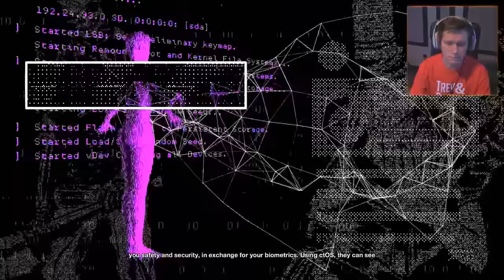Watch Dogs 2 DLC - Part 2 - Stealing a Smart Car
Watch Dogs 2 (stylized as WATCH_DOGS2) is an upcoming open world action-adventure video game developed by Ubisoft Montreal and published by Ubisoft. The sequel to 2014's Watch Dogs, it releases worldwide for PlayStation 4 and Xbox One on 15 November 2016, and Microsoft Windows on 29 November 2016.

Set within a fictionalized version of San Francisco, the game is played from a third-person perspective and its world is navigated on-foot or by vehicle. Players control Marcus Holloway, a hacker who works with the hacking group DedSec to take down the city's ctOS 2.0, an advanced surveillance system. There are multiple ways to complete missions, and each successful assignment increases the follower count of DedSec. Cooperative multiplayer allows for competitive one-on-one combat and connecting with other players in order to neutralize a player who is actively causing havoc.